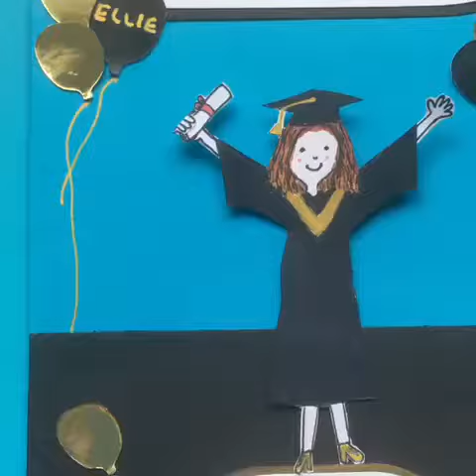Graduation card pop-up/ moveable